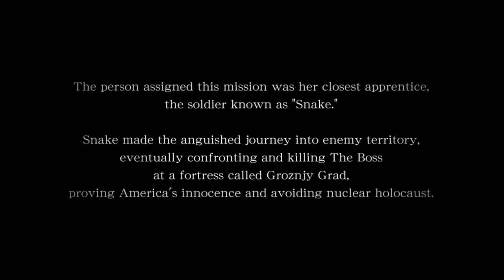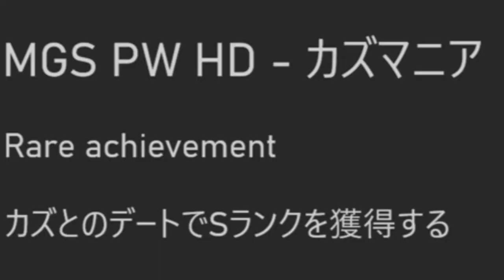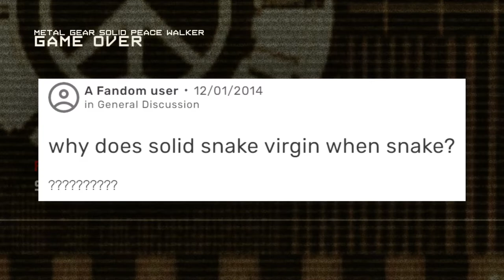Metal Gear Solid® Piss Wanker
and you send him to space on a big balloon